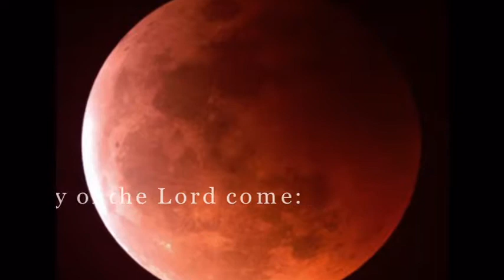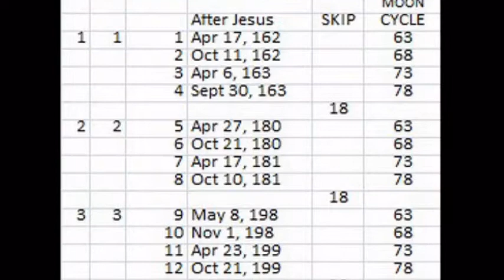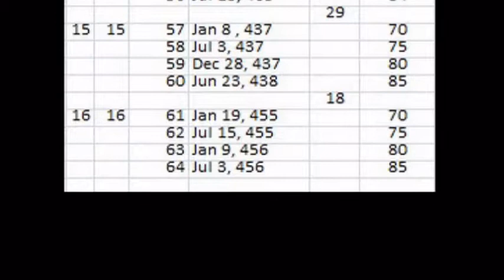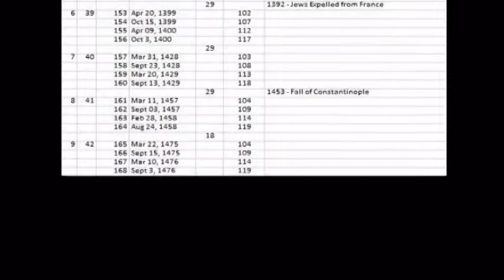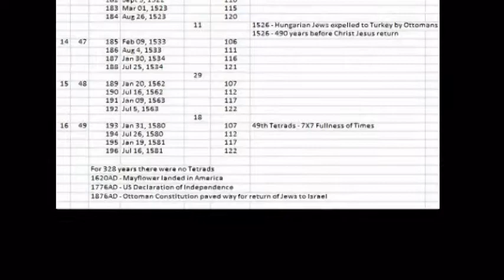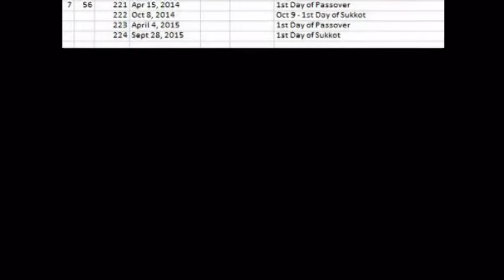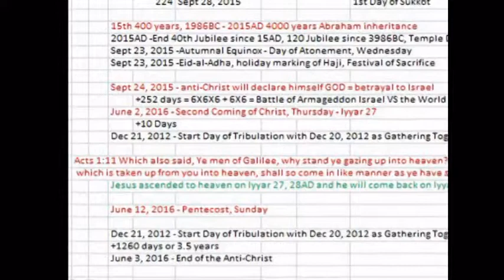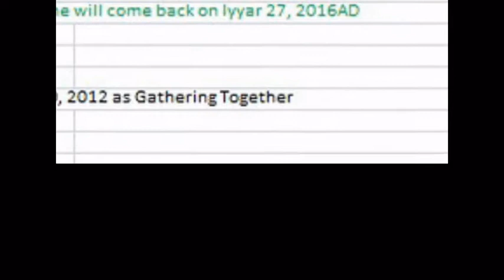Tetrad Lunar Eclipse Blood Moon Prophecy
Part II.  This is higher definition upload of tetrad lunar eclipses prophetic message.  The first one will be deleted but the message will be the same.  Additional information was the Iyyar 27 date of Christ Jesus ascent on June 10, 28AD and descent from heaven on Iyyar 27 on June 2, 2016AD to end the war of Armageddon and to end the 7 year rule of the anti-Christ, Jesus impersonator.